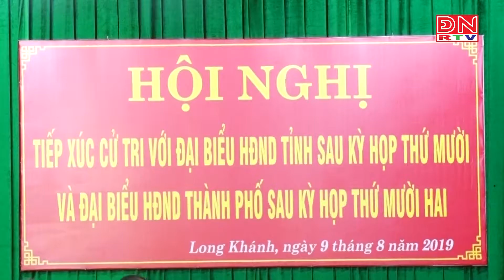Chủ tịch UBND tỉnh tiếp xúc cử tri thành phố Long Khánh